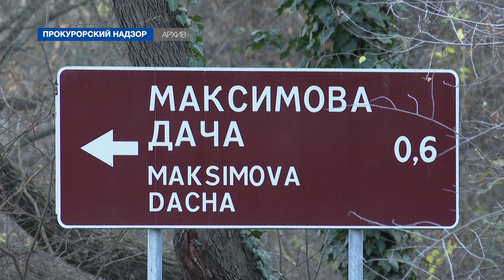Уголовное дело за вырубку деревьев и контроль за питанием школьников – Прокурорский надзор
Об итогах работы Прокуратуры Севастополя телеканал «НТС» рассказывает в программе «Прокурорский надзор». За прошедшую рабочую неделю с 24 по 26 февраля сотрудники надзорного ведомства провели 32 проверки.